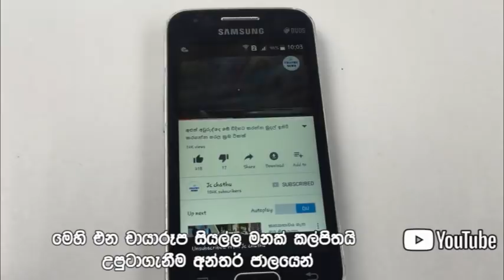වයස 82 ක ආච්චි එක්ක තිබ්බ අනියම් ඇසුර නිවසට සැලවී එක්‌ දරු පියා ඔංචිල්ලා කණුවක එල්ලී මියයයි